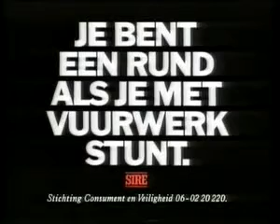reclame - vuurwerk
dutch commercial nederland sire je bent een rund als je met vuurwerk stunt